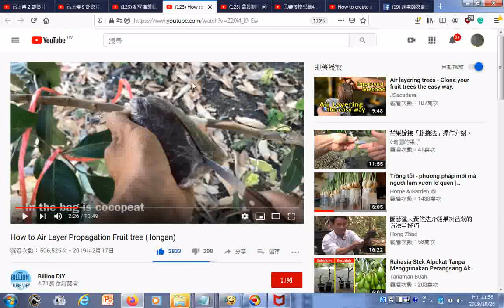瀏覽02植物高壓生根法 How to Air Layer Propagation Fruit tree longan